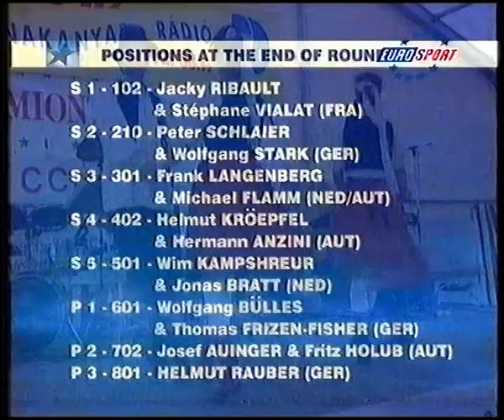Europa Truck Trial Tokodaltáró 1997